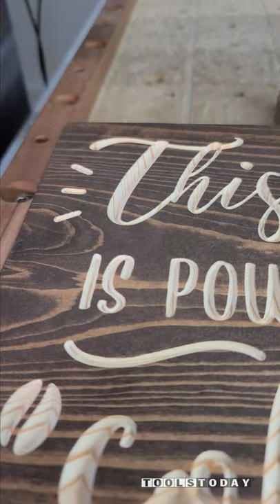Carving a Coffee Sign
Carving a Coffee Sign, file available on our with the Amana Tool item no. RC-45711 90° Insert carbide ‘V’-Groove router bit using the Axiom AR8 CNC machine, links to all items used are below.
RPM: 18,000
Feed Rate: 35ipm
Plunge Rate: 17.5ipm
Max Depth Per Pass: .3"
The pine was stained with General Finishes Spiced walnut and then carved to show the natural color of the wood. This bit makes a very clean cut with no cleanup work needed at all especially with the cleanup pass built into the Vectric V-Carve software. It handled this very deep carve extremely well in a single pass, always impressed by the cut quality when using this bit!

Tools Used:

Design Software - Vectric V-Carve Pro -
Amana Tool RC-45711 In-Tech Insert Carbide V Groove 90 Deg x 11/16 D x 21/64 CH x 1/4 Inch SHK Single Flute Router Bit
General Finishes Spiced Walnut Stain